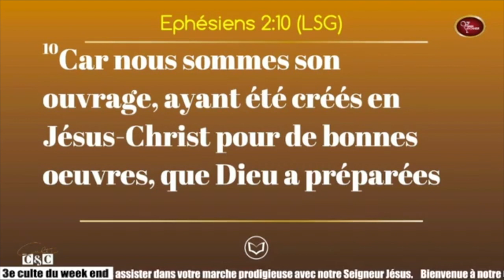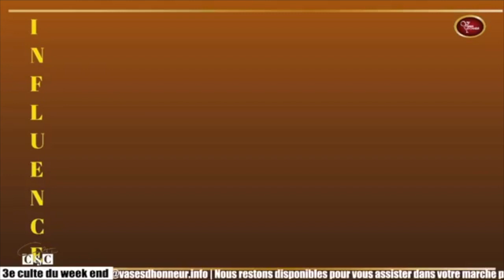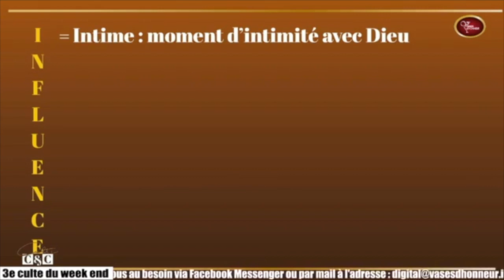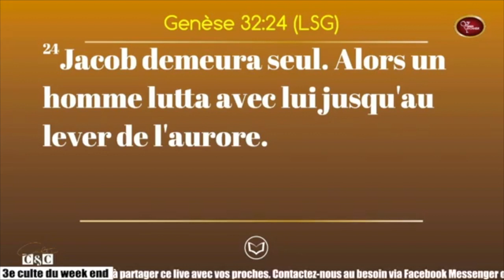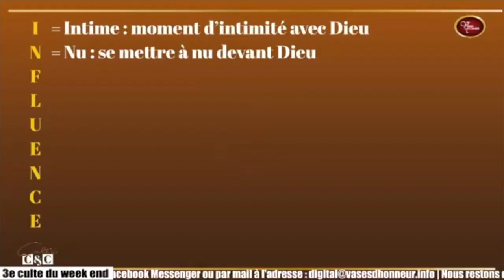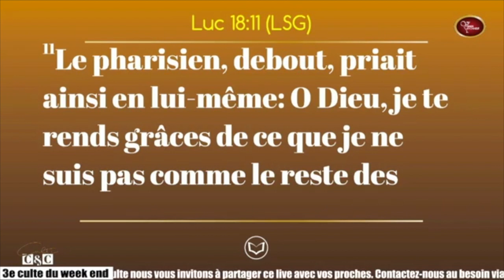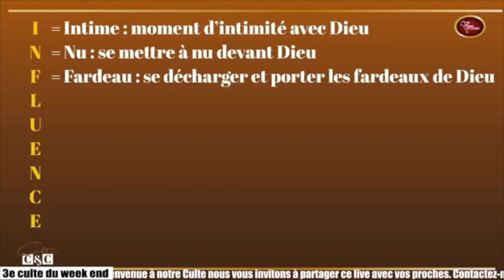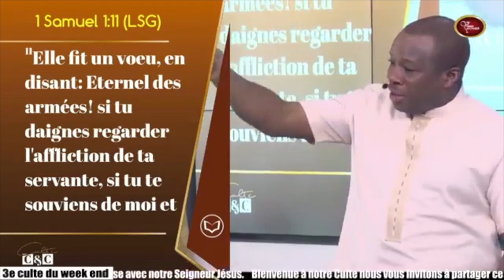La prière d'influence (Partie 1) - Pasteur Mohammed Sanogo